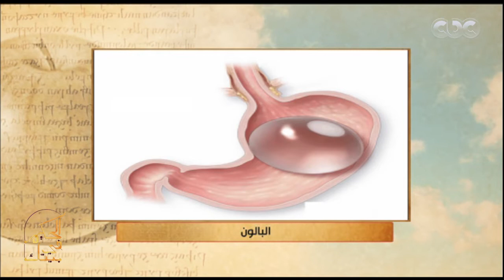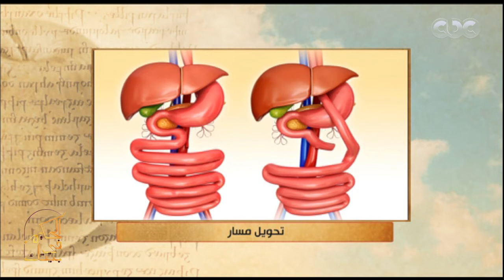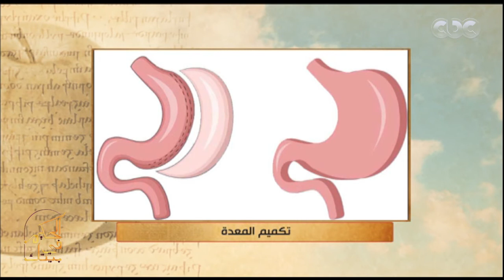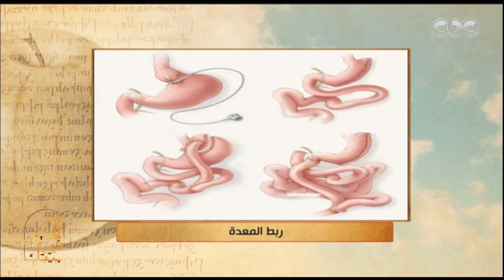الحكيم في بيتك | شاهد .. كيف يتم إجراء عمليات جراحة السمنة بأنواعها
حلقة الحكيم في بيتك | أنواع جراحات السمنة ومخاطرها وطرق التغذية الصحية لمريض السمنة | حلقة بتاريخ 23 يناير 2018

ضيوف الحلقة
د. أحمد المصري استشاري جراحة المناظير والسمنة
د.هبة المغربي | أخصائي التغذية العلاجية